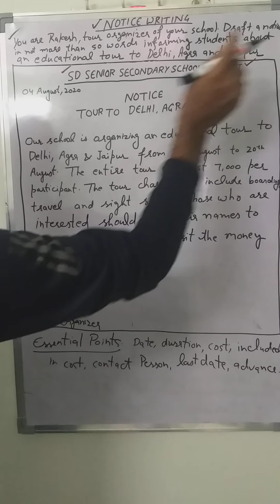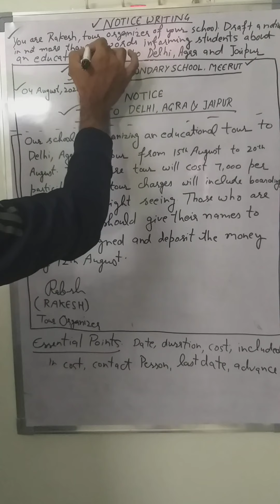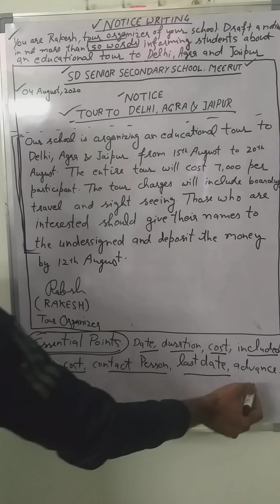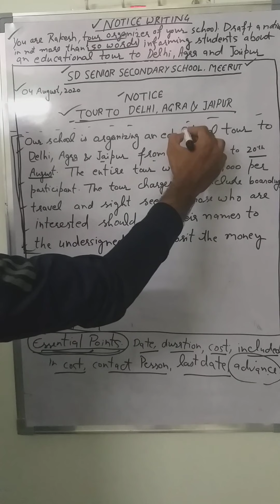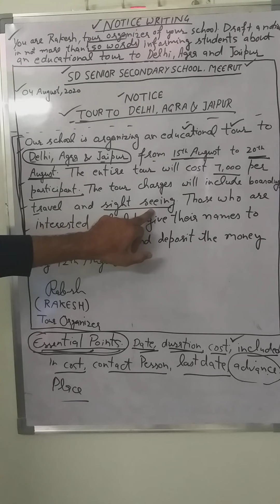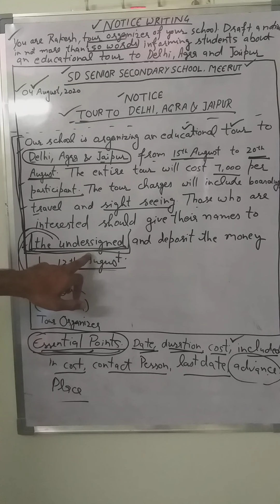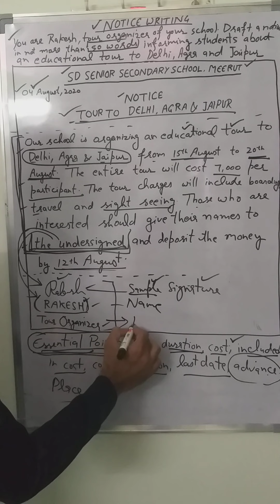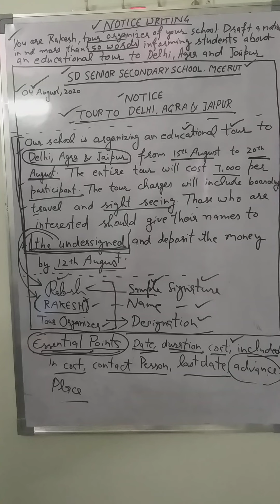Notice Writing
This is a well explained video lecture on how to write a notice.